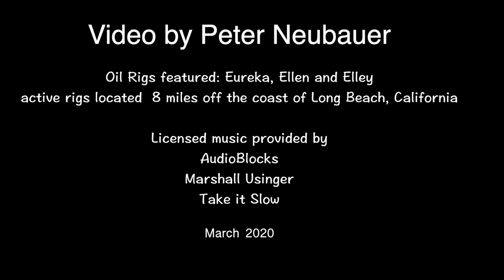Southern California Oil Rig Diving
Southern California oil rig diving 8 miles off the coast of Long Beach, California.  Three dives on three rigs: Eureka, Elley and Ellen.  Clusters of plumose anemones, sponge covered scallops, feather duster worms, nudibranchs and brightly colored Corynactis.  A divers delight.

Not an easy dive.  Open ocean swells provide crazy currents and the bottom is well past recreational dive limits.  Due to the depth the boat is "live" not anchored, requiring swims to and from the dive boat.